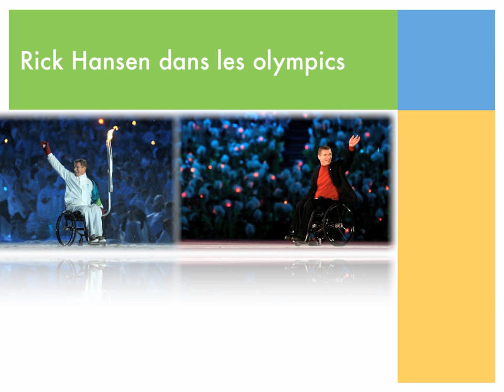Rick Hansen Slide Show